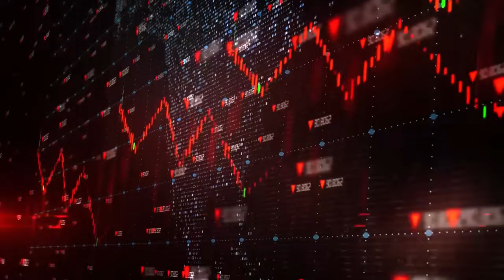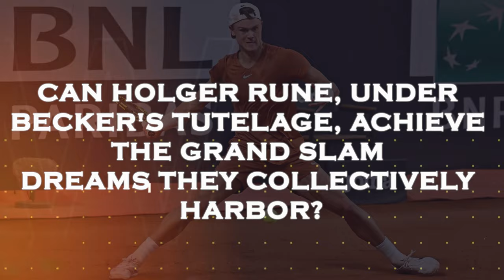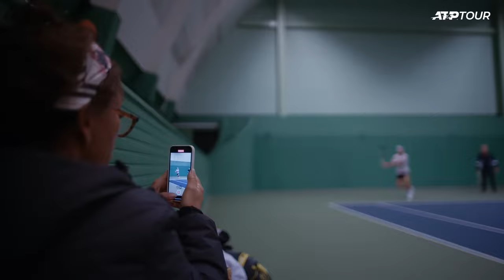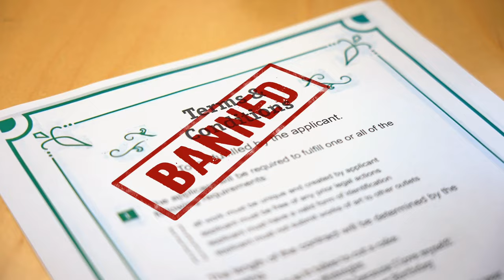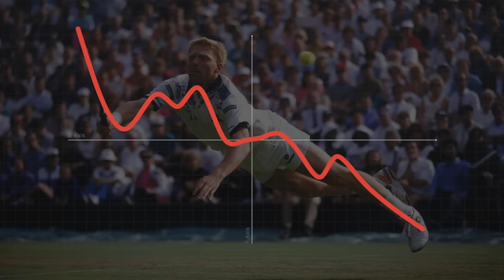Boris Becker Banned from Wimbledon: A Tale of Triumph & Turmoil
🎾 In this gripping video, Forehand Frenzy explores the captivating tale of Boris Becker, a tennis legend banned from the hallowed Wimbledon courts. Join us on a rollercoaster of emotions as we unravel the twists and turns of Becker's journey, from Grand Slam triumphs to legal turmoil.

Shocking Revelation: Becker Banned from Wimbledon

The saga begins with the seismic revelation that Boris Becker, a six-time Grand Slam champion, is prohibited from entering Wimbledon. We delve into the legal intricacies that led to this unprecedented ban, leaving fans and pundits in suspense.

Legal Woes and Redemption: Becker's Imprisonment and Release

Explore the legal labyrinth that resulted in Becker's imprisonment and subsequent release after eight months. His return to freedom, albeit with deportation to Germany, sets the stage for a forbidden coaching renaissance with ATP star Holger Rune.

Coach Boris: A New Chapter with Holger Rune

Despite the ban from Wimbledon, Becker resurfaces as the coach of Holger Rune, a rising ATP star. We dissect the dynamic partnership, drawing parallels with Becker's coaching triumphs with Novak Djokovic and Rune's reflections on the coach's impact.

ATP Tennis Radio Podcast: Aneke Rune's Insights

Dive into the ATP Tennis Radio Podcast, where Aneke Rune shares profound insights into her son's journey. The podcast becomes a compass, guiding listeners through the complexities of Grand Slam aspirations, with a subtle nod to Boris Becker's influence.

Wimbledon Void: The Absence of Becker

Explore the paradox as Becker, banned from Wimbledon, coaches Rune for Grand Slam success. Witness the impact of Becker's absence on the tournament's narrative and the nostalgic longing for the days when his volleys echoed through the hallowed grounds.

Legacy and Circumstance: The Nuanced Tale of Tennis Legends

Delve into the nuanced interplay between personal history and professional pursuits. As Rune prepares for Wimbledon under Becker's guidance, discover how mentorship transcends physical proximity, adding a layer of complexity to this timeless tale of tennis.

📣 Don't miss this extraordinary journey through Boris Becker's forbidden return to Wimbledon. Until next time, this is Forehand Frenzy, signing off. 🎾